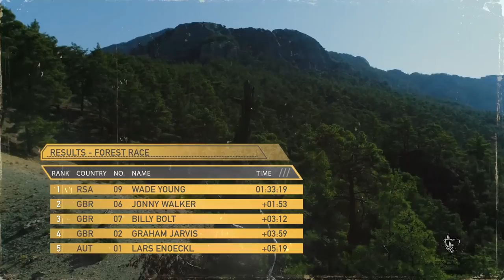Who was crowned King of the Forest? | Red Bull Sea To Sky 2017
Successfully defending his Forest Race victory of 2016, Wade Young once again looked at home in the fast, flowing trails that worked their way around the foothills of the towering Olympus Mountain outside of Kemer, Turkey. By mid-race distance he had caught and passed three of the riders to put himself in the virtual lead.